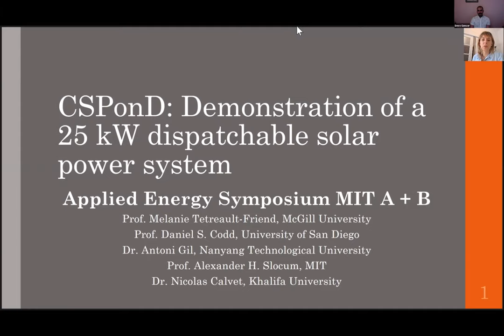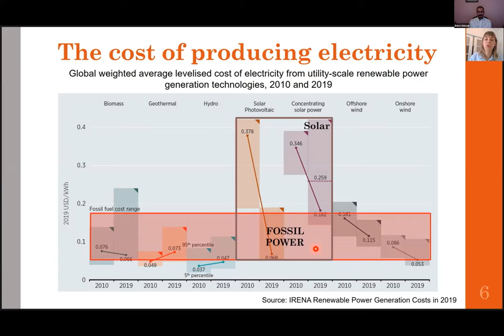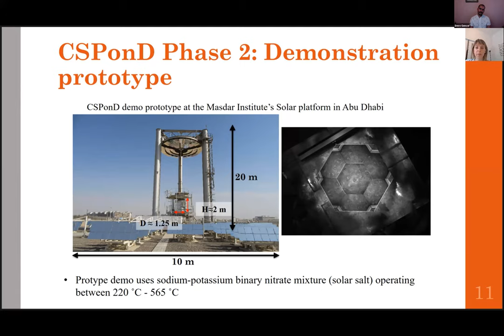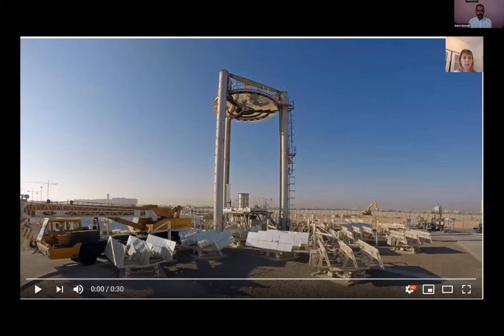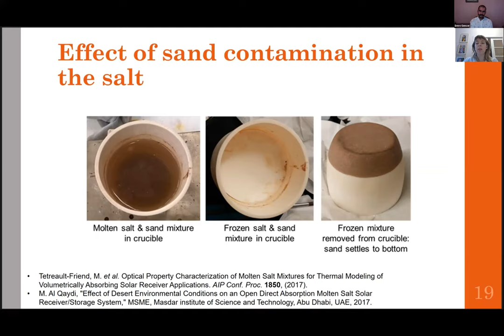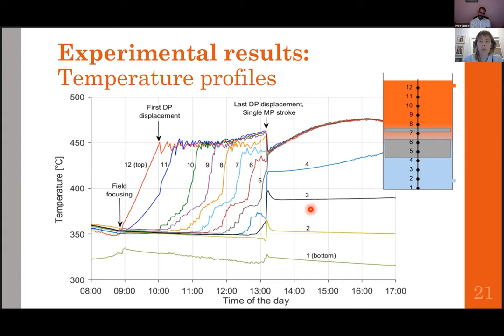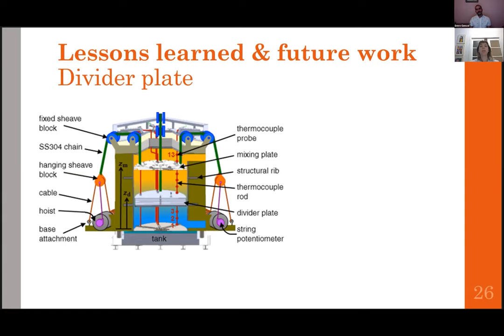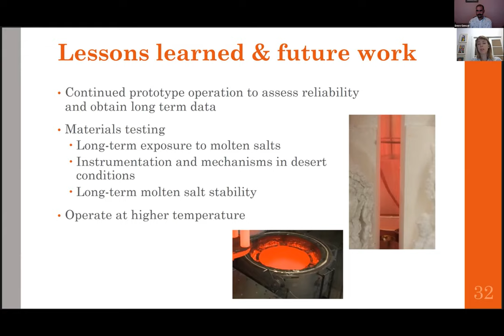MITAB20-Melanie- CSPonD: Demonstration of a 25 kW dispatchable solar power system